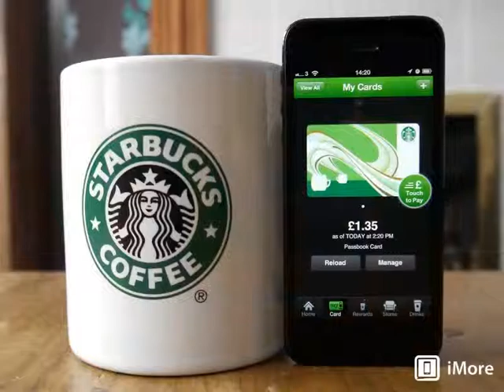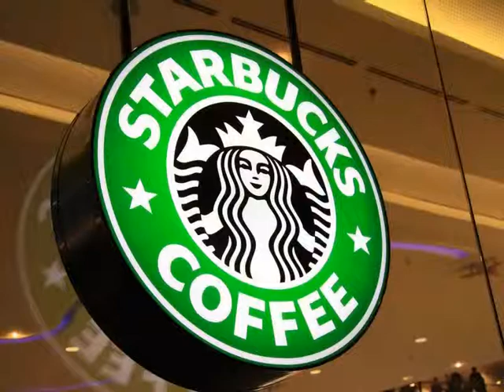Alia bhatt in starbucks